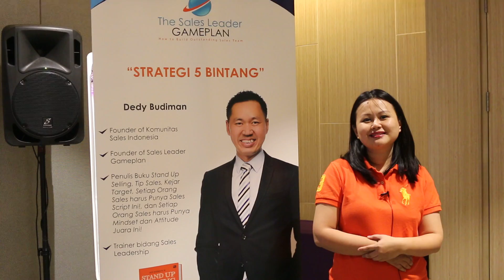Testimony Erlina peserta workshop Sales Leader Game Plan Dedy Budiman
Bu Erlina dari Happy Play Indonesia yang sangat puas setelah mengikuti Workshop Sales Leader Game Plan yang dibawakan oleh Dedy Budiman

Sales Leader Game Plan
Dedy Budiman
Workshop Sales
Training Sales